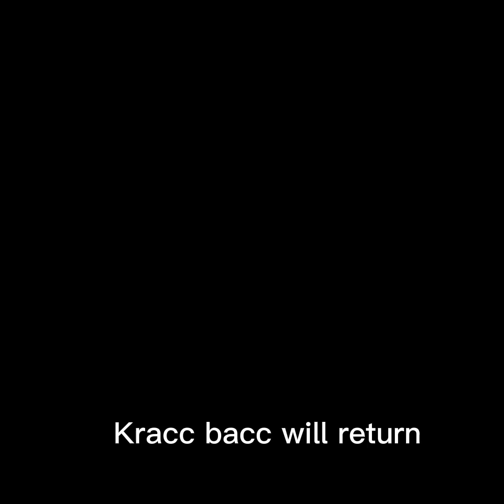Goodbye kracc bacc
We will get him back